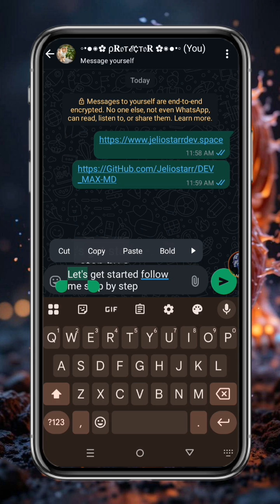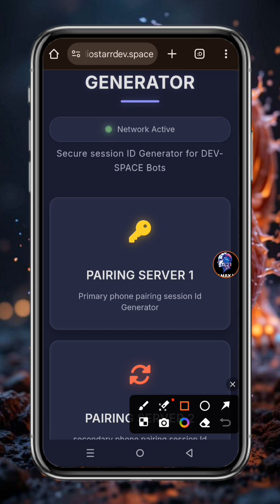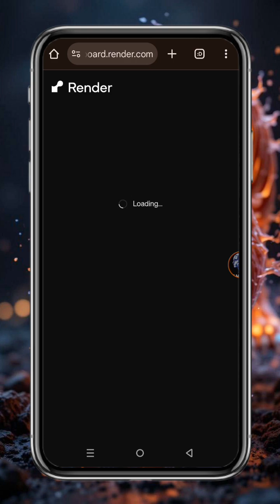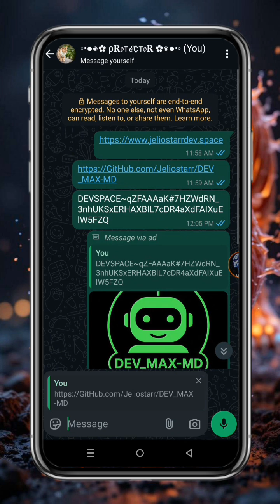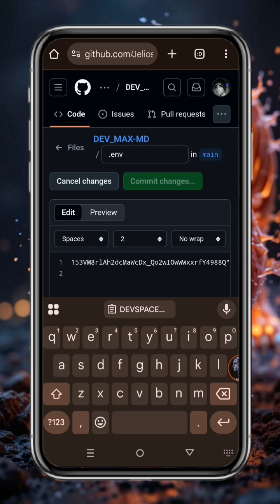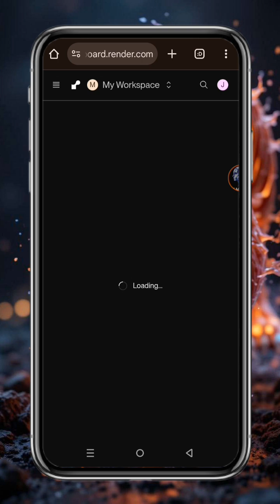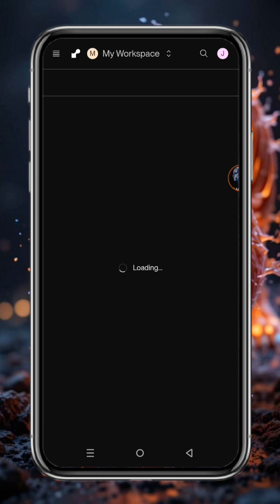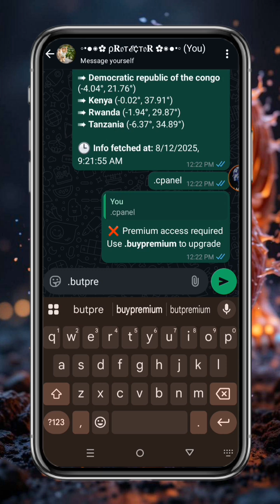DEV MAX MD Whatsapp Bot Free Render Deployment Step by step guide.